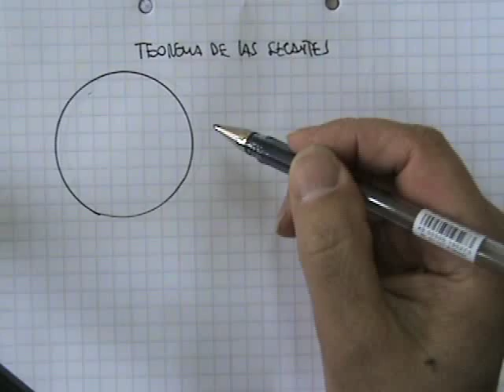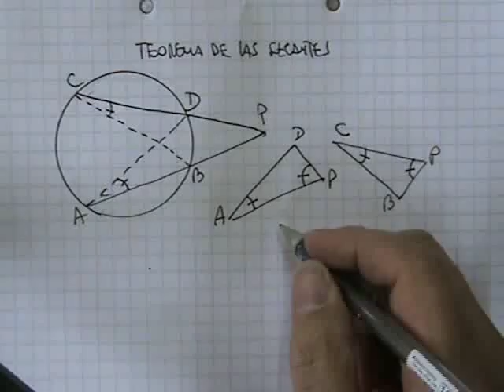Demostración teorema de las secantes 01